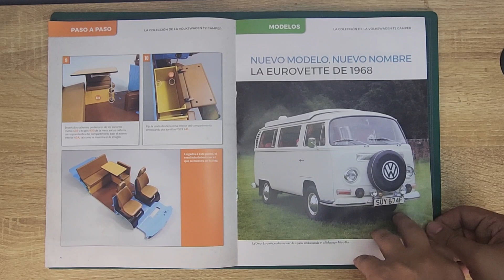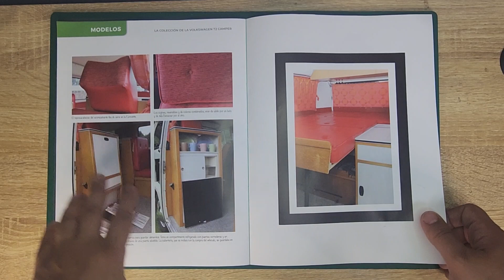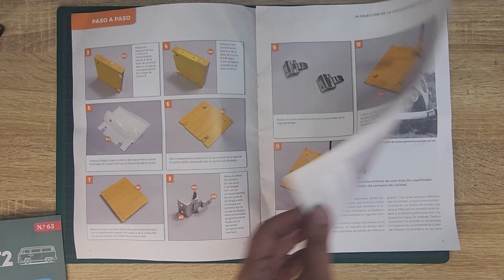Construye la Combi T2 Partes 63 y 64 - Editorial Salvat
Armemos la mesa giratoria y la estufa. Esperen, ¿es un casa o una combi?

➡️ TimeStamps
0:00 - Intro
0:40 - Fascículo 63
1:13 - Vamos a darle!
6:24 - Fascículo 64
6:55 - Vamos a darle!
11:42 - Así es como debería de quedar

➡️ ¡Checa la tienda con productos de Pasatiempo!